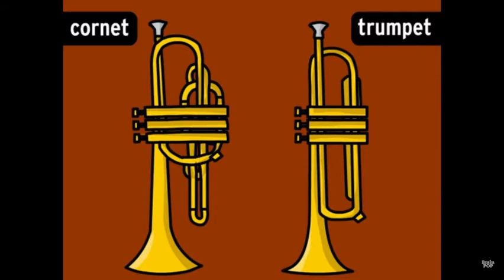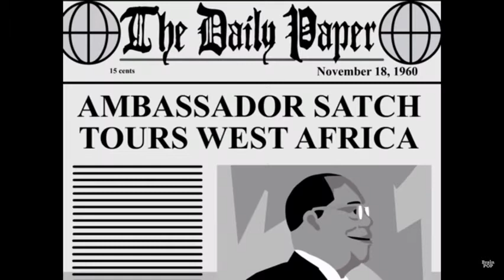Louis Armstrong "What a Wonderful World"